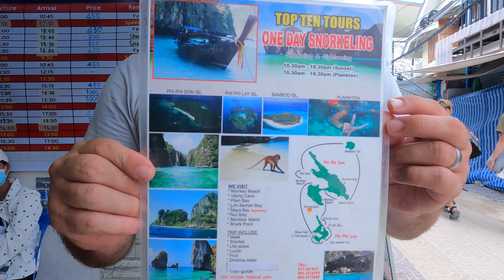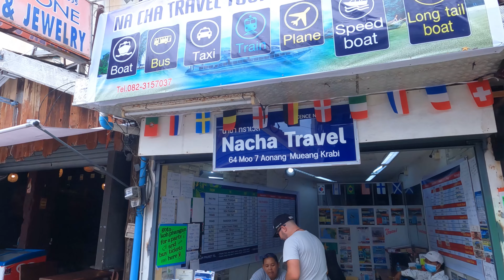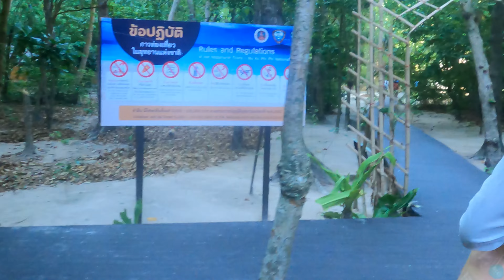Paradise Island | Koh Phi Phi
We traveled to the beautiful island of Koh Phi Phi. We visit the famous Maya bay and did some snorkeling around the area. We also visit Pileh lagoon and swim with plankton. this is a tour package you can buy on the island for 400 baht per. We used " Nacha travel" to book our tour. It was honestly a surreal experience!